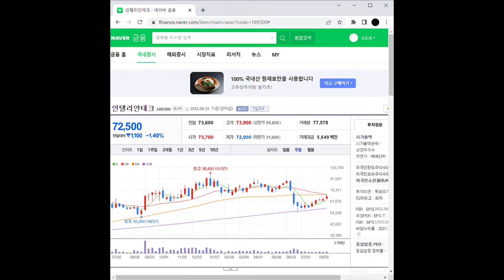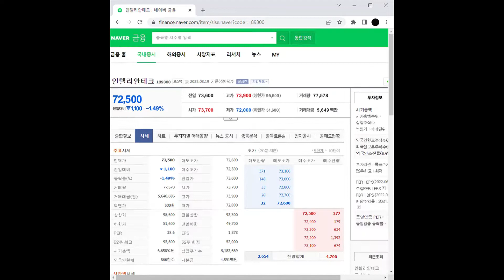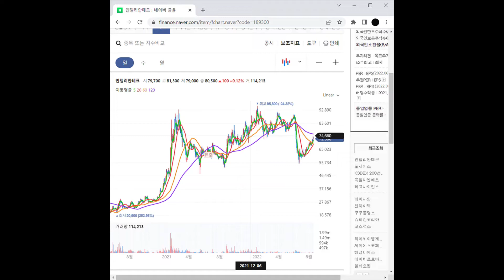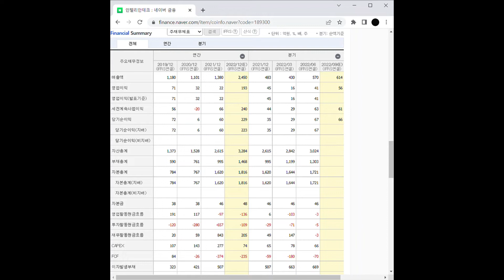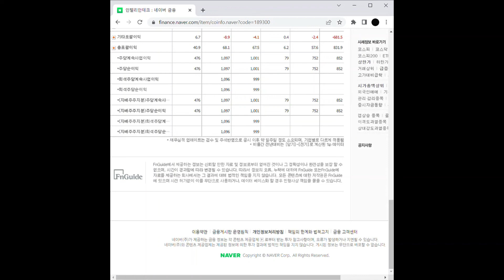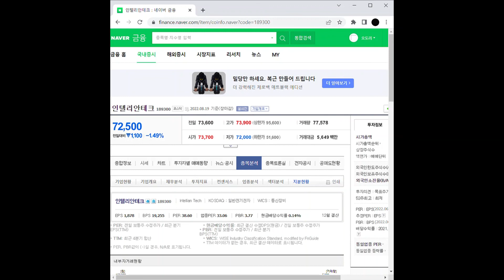통신장비 관련주 인텔리안테크 주가 전망 및 차트 분석